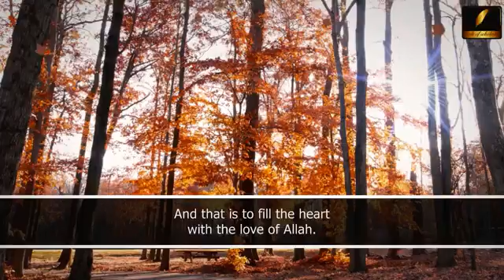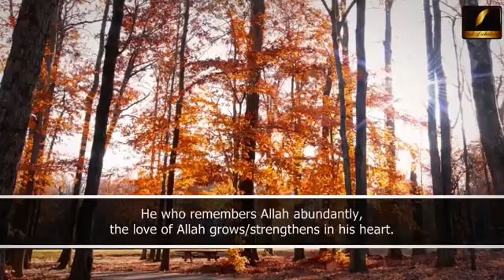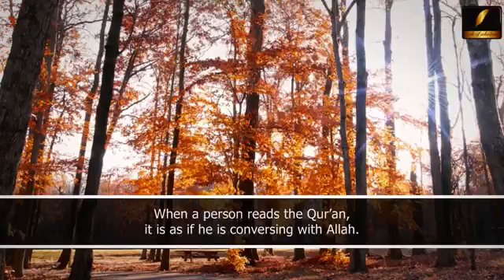best lecture must watch